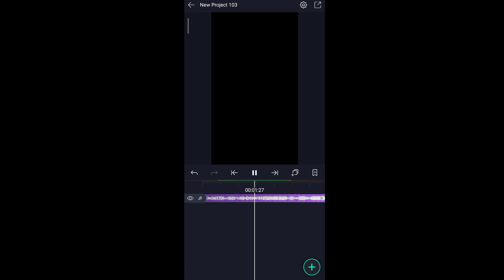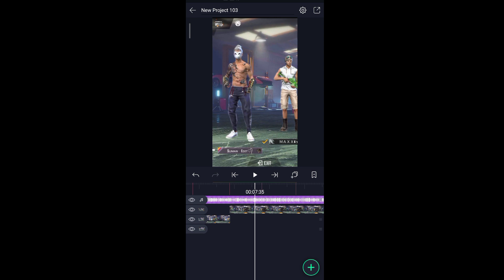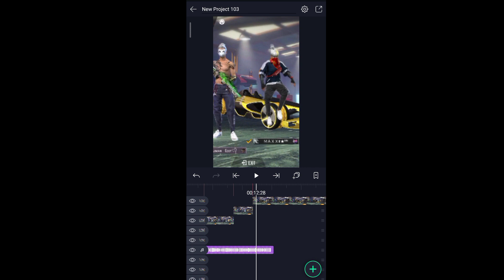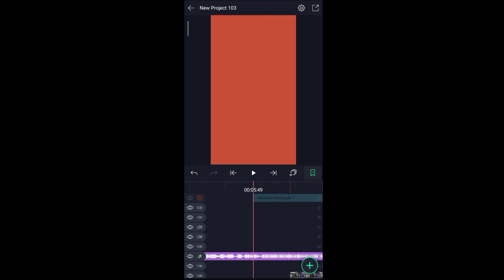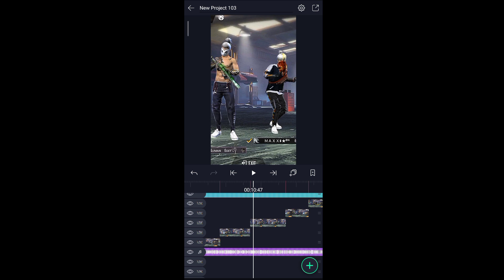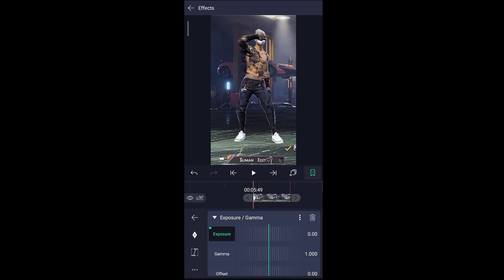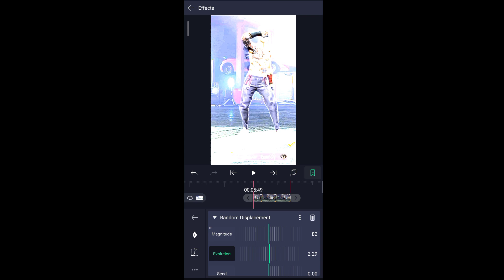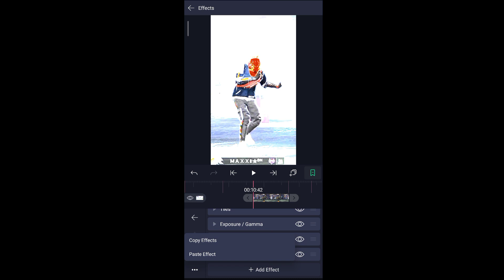TUTORIAL TIKTOK| NEW TREND VIDEO ❕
⭐TAGS⭐